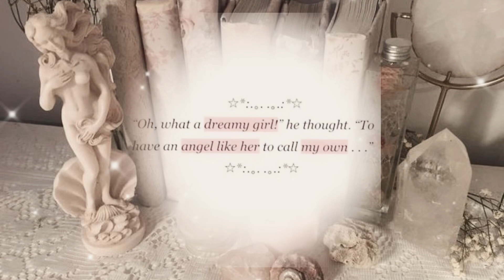۰ ۫333🎀🐇 ୨୧˚blessed with 𝐵𝑒𝒶𝓊𝓉𝓎 𝒶𝓃𝒹 𝒷𝓇𝒶𝒾𝓃𝓈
𝒲𝒽𝑜 𝒸𝒶𝓇𝑒𝓈 𝒾𝒻 𝐼’𝓂 𝓅𝓇𝑒𝓉𝓉𝓎 𝒾𝒻 𝐼 𝒻𝒶𝒾𝓁 𝓂𝓎 𝒻𝒾𝓃𝒶𝓁𝓈?

⋆ ˚｡⋆୨୧🌷

Angelic beauty + Brains🩰

୨⎯now playing ⎯୧

𝐿𝒶𝓃𝒶 𝒹𝑒𝓁 𝓇𝑒𝓎 - 𝒜𝓇𝓉 𝒹𝑒𝒸𝑜

-You can request
-no calm ver unless I chose
-desired results